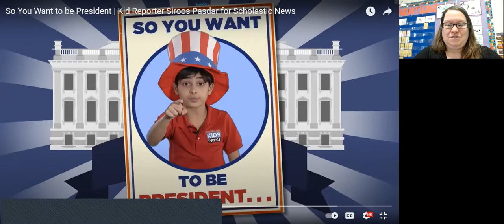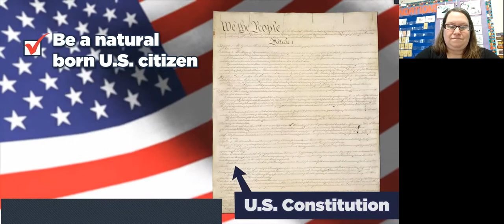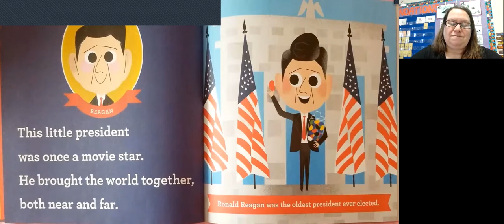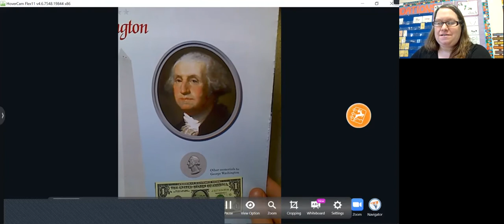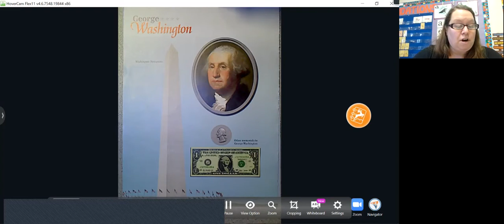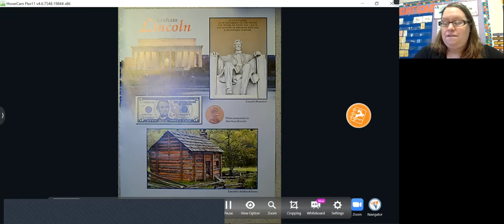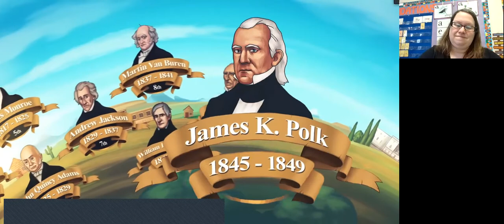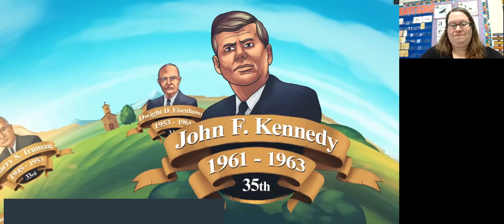President's Day Lesson